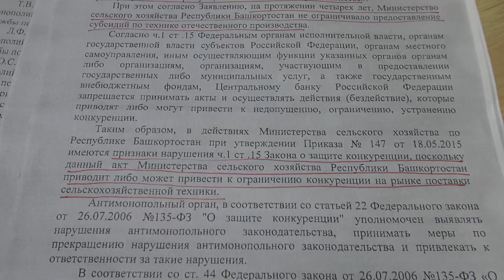"Любимые игрушки Минсельхоза". Специальный репортаж. "Открытая Политика".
Субсидии на покупку сельскохозяйственной техники. Казалось бы, что можно придумать, чтобы внедриться в эту простую и понятную схему поддержки сельхоз производителей?

Однако, деятели Министерства сельского хозяйства Башкортостана, умудрились ввести "новшество" и придумали "черный! и "белый" списки сельхозтехники: по одному списку субсидии выплачиваются, по другом нет.

По сути дела, речь идет о лоббировании определенных производителей сельхозтехники со стороны чиновников Минсельхоза Башкирии, что, как давно признано, наносит ущерб экономики России.

Из бескорыстной и чистой любви это делается или у чиновников Минсельхоза Башкортостана есть корыстный интерес разбираться не нам, а компетентным органам, но вопрос мы поставить обязаны и надеемся, что ФАС и Прокуратура дадут ответы на эти вопросы и в Министерстве сельского хозяйства Башкирии будет порядок на благо всех жителей республики.

Высказывайтесь по обсуждаемой теме.

Будем признательны за новые темы, дополнения по уже вышедшим сюжетам и документы.